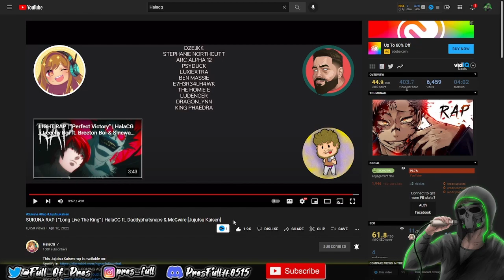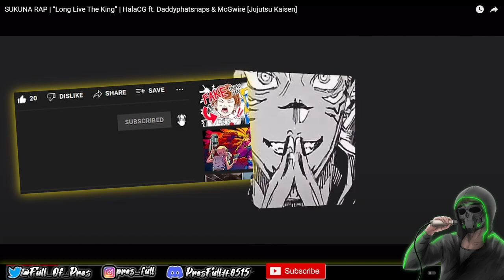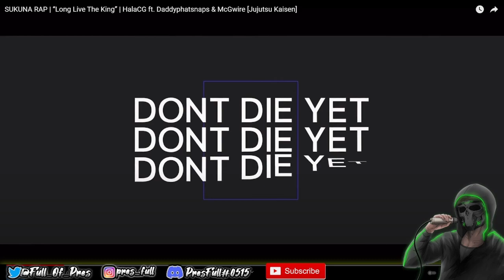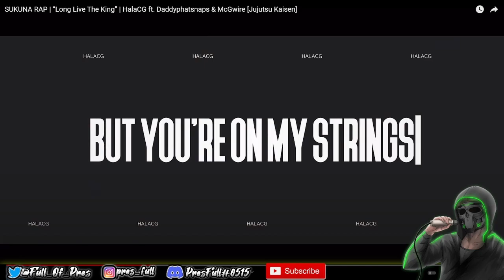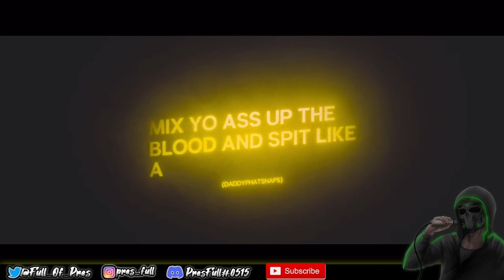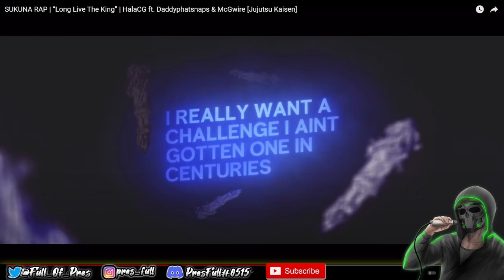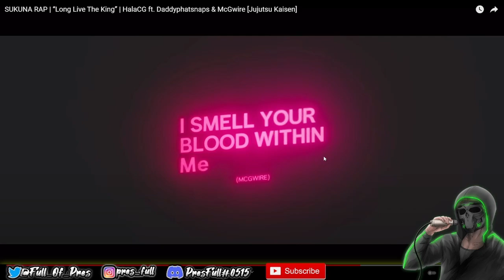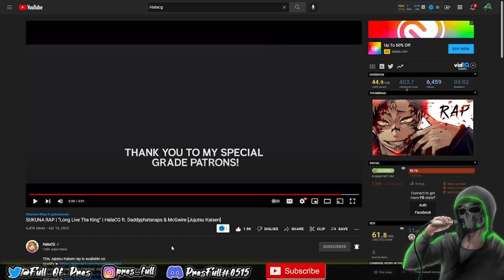(PresFull BREAKDOWN!!!) SUKUNA RAP | “Long Live The King” | HalaCG ft. Daddyphatsnaps & McGwire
So yeah I messed up my reaction to this banger lmao
BUT I did manage to not let it get me down and I went STRAIGHT to recording a breakdown of the song instead!

This song is INSANE! These three KILLED their performances and THEN some!

Be sure to go check it out and show it that love it deserves!!!